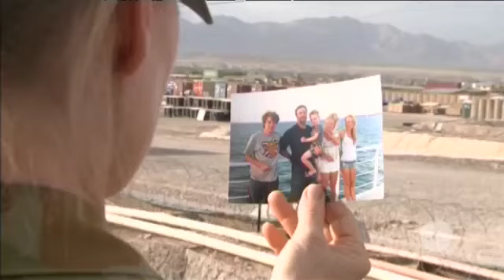Mother's Day a charitable affair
More than 130 thousand Australians have celebrated Mother's Day, by helping raise money for breast cancer research